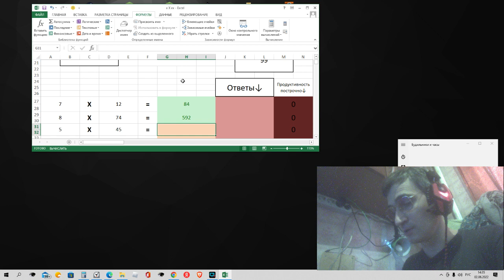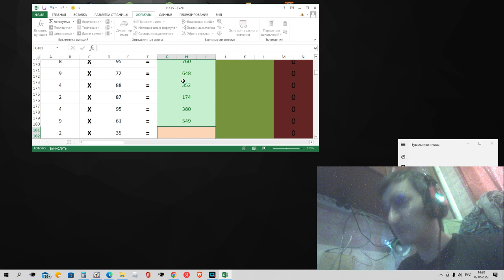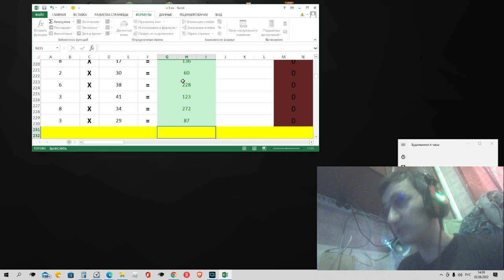Счёт 3-100 5:17, умножение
считаю сто примеров за пять минут, семнадцать секунд. 3-100, 5:17
Первая тройка означает количество знаков в большинстве ответов.
Использую Эксел, вставку функций, условное форматирование, макросы, форматирование ячеек.